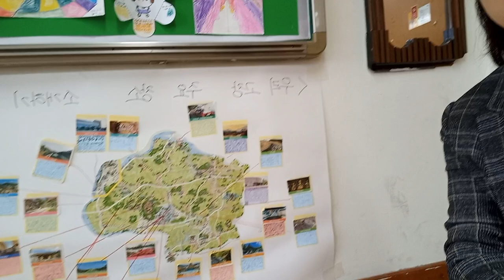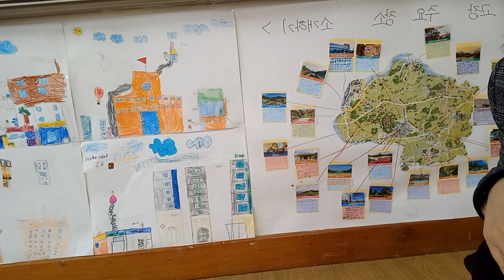Saluton, nia klaso! 어서와, 우리반은 처음이지?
Mi volas montri al vi nian klasoĉambron kun belaj pentraĵoj.

Kian impreson vi havas?

3-2반의 미술 시간입니다. ✌